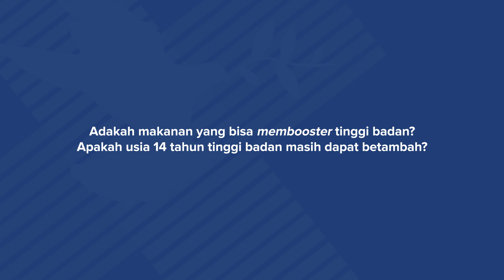ADAKAH MAKANAN YANG DAPAT MEMBOOSTER TINGGI BADAN?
Narasumber : Dr. M. Ingrid Budiman, Sp.GK - Clinical Nutritionist